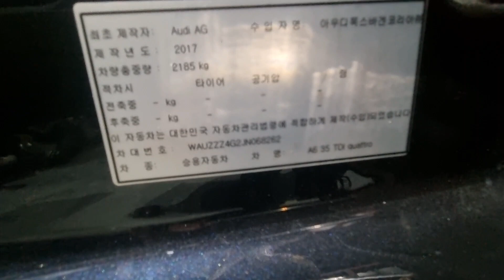a6 35 tdi/1095/